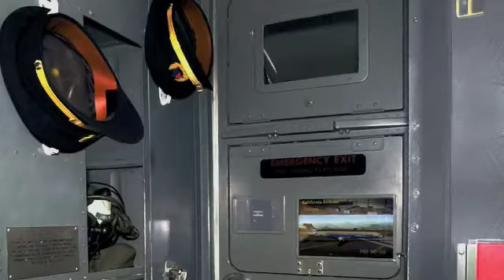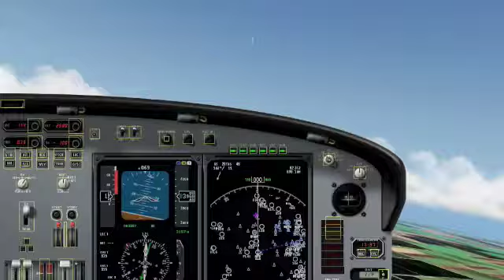X Plane Tribute